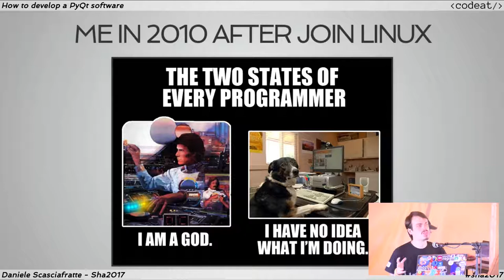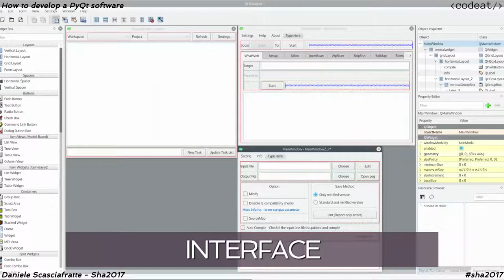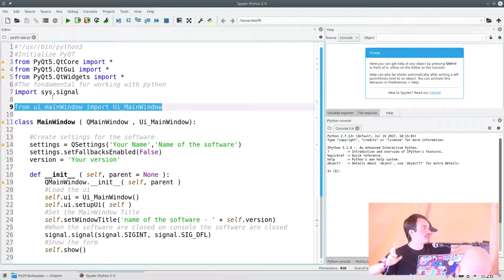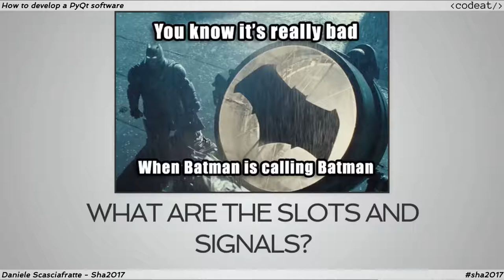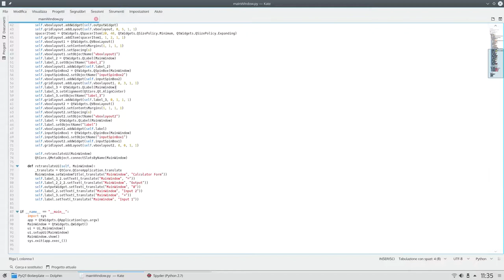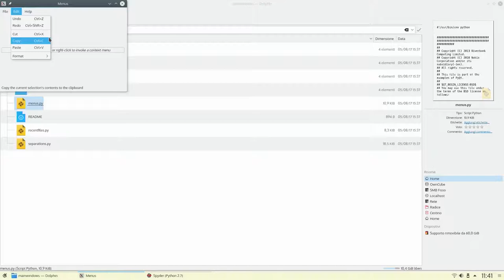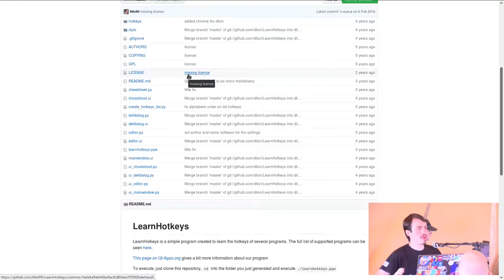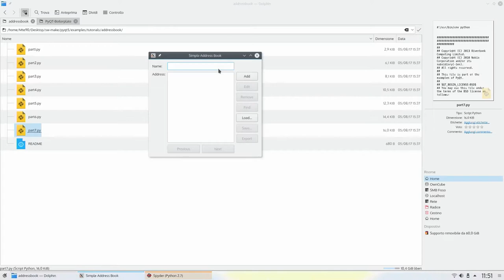How to develop PyQt software - SHA2017